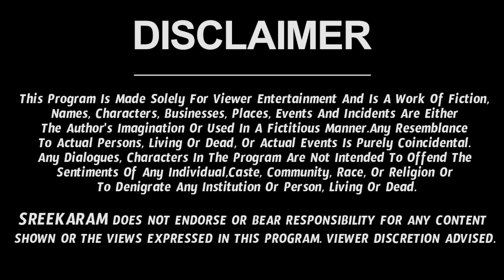Dhanu Rashi Vaara Phalalu 2022 | Dhanu Rasi Weekly Phalalu Telugu | 17 April 2022 - 23 April 2022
Watch Dhanu Rashi Weekly Horoscope | Dhanu Rasi April 2022 Telugu | Dhanu Rasi April Month 2022.

Here is Dhanu Rashi April 2022 Telugu | April 2022 Dhanu Rashi Phalalu